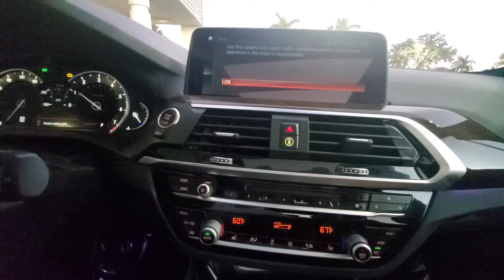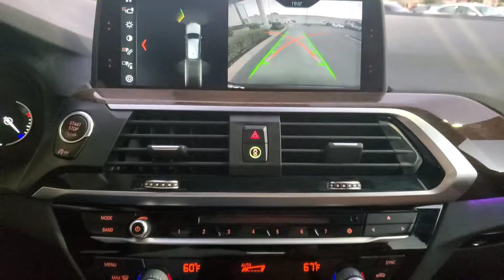2019 BMW X3 sDrive30i RWD 4D.......